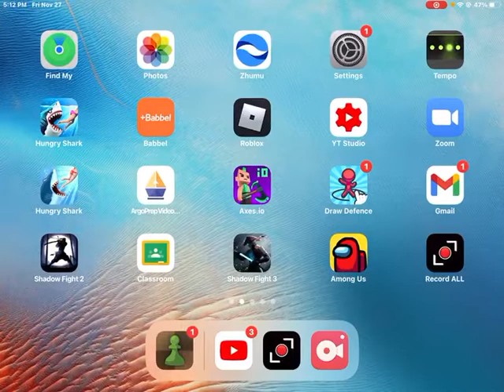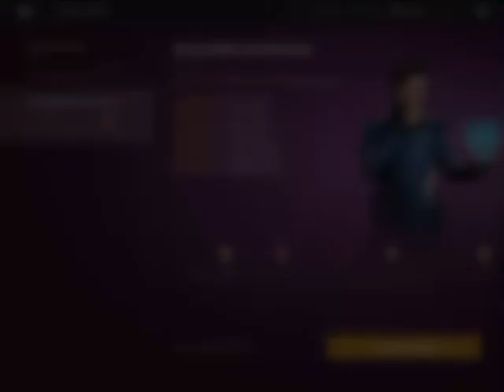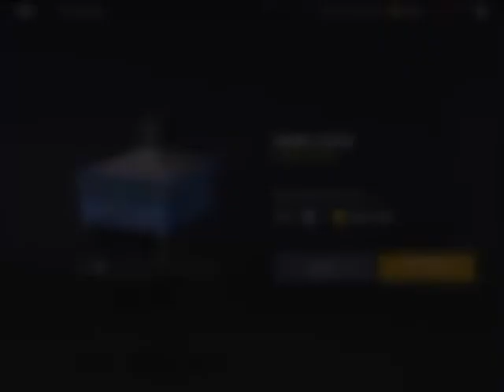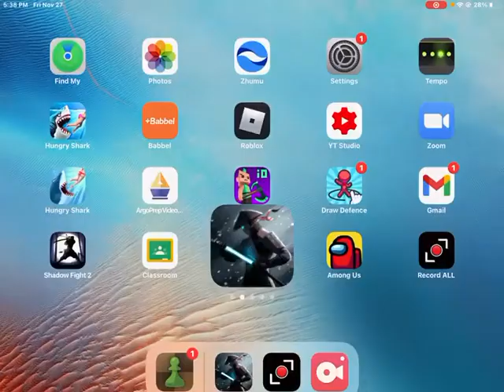Exploring Chapter 4 of Shadow Fight 3!